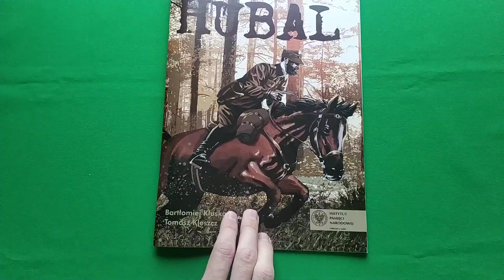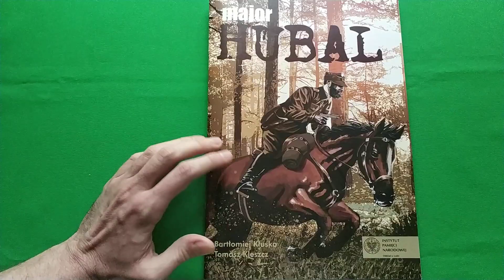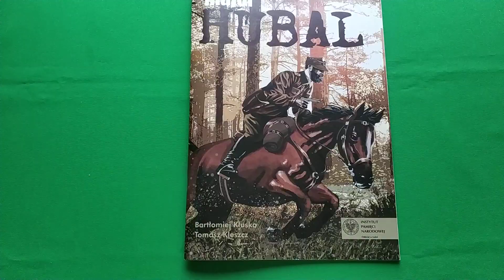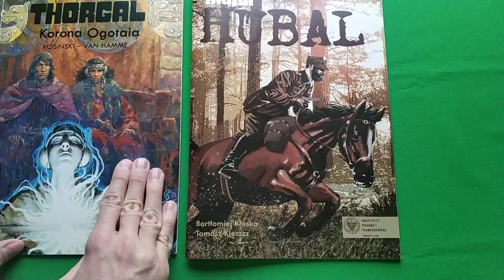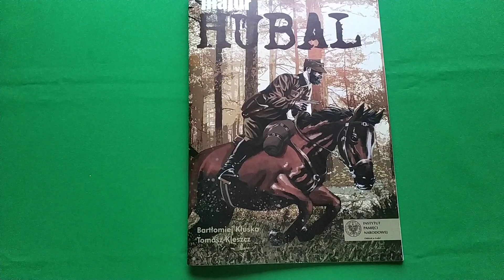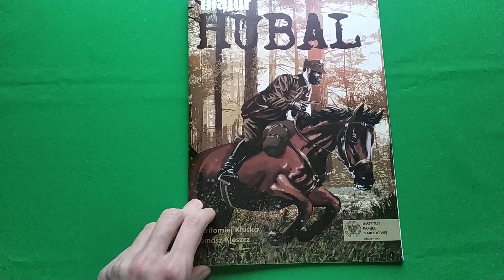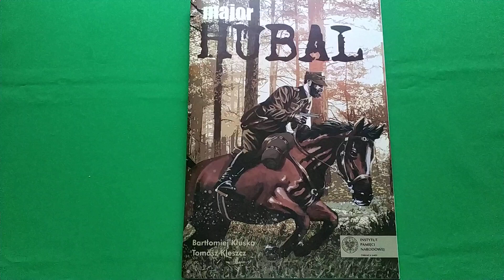Kilka słów o: Bartłomiej Kluska, Tomasz Kleszcz - Major Hubal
Recenzja darmowego komiksu wydanego przez Instytut Pamięci Narodowej pt "Major Hubal" autorstwa Bartłomieja Kluski i Tomasza Kleszcza.